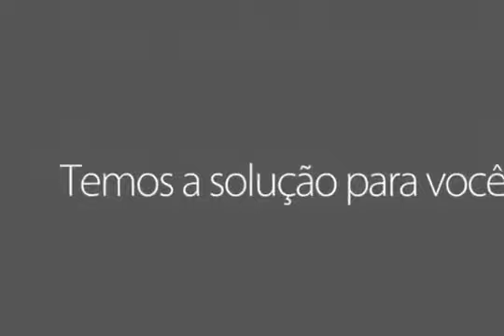GIRO ESPORTIVO TV ARAXÁ - 09 JULHO 2019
DESTQUES
11º COPA RIO BRANCO
CRUZEIRO ARIAL CABRAL
ATLETICO PATRICK
RURALÃO O CARA DO GOL LEOPOLDO DA MÁFIA